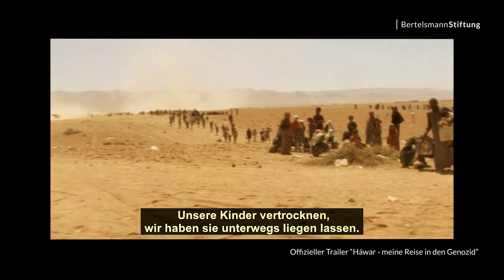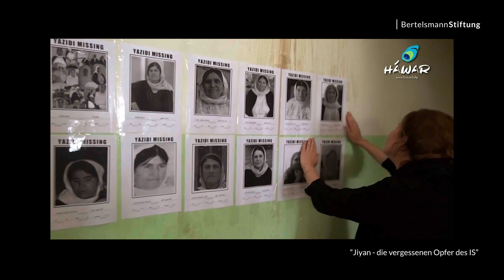VALUES – Folge 1: "Sollten wir mutiger werden?" – Interview mit Düzen Tekkal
"Düzen, bist Du eigentlich irre?", sei sie gefragt worden, als sie sich 2014 entschloss, in den Irak zu fahren. Für Tekkal, selbst jesidische Deutsche, aber war klar: Sie musste dorthin, um über den Krieg zu berichten: "Mut heißt: es einfach zu tun - an der Seite des Handelns zu stehen".
Seitdem trägt die 1978 in Hannover geborene Journalistin das Schicksal ihres Volkes in die Welt als Dokumentarfilmerin, Stiftungsgründerin, Autorin und Botschafterin von Menschenrechten.

In der Interviewreihe „VALUES - Außergewöhnliche Menschen. Außergewöhnliche Einsichten" spricht Katrin Helena Ernst, Expertin für Führung und Unternehmenskultur der Bertelsmann Stiftung, mit Persönlichkeiten, die uns mit ihrer Erfahrung bereichern, und uns zeigen, wie wir die Welt zu einem besseren Ort machen können.